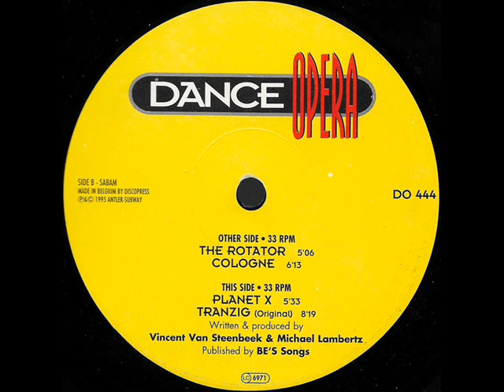Vinex - Tranzig (Original) 1995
Label: Dance Opera ‎– DO 444
Format: Vinyl, 12", EP, 33 ⅓ RPM
Country: Belgium
Released: 1995
Genre: Electronic
Style: Trance, Acid, Hard Trance